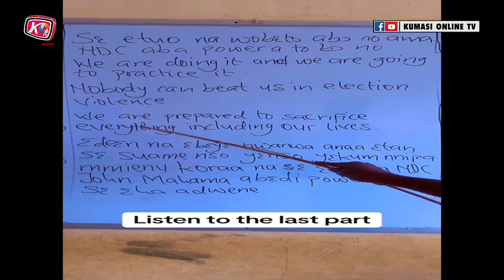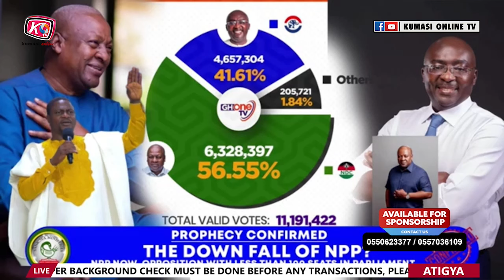ANOTHER PROPHECY CONFIRMED: Apostle Nana Kwarteng Amanfo